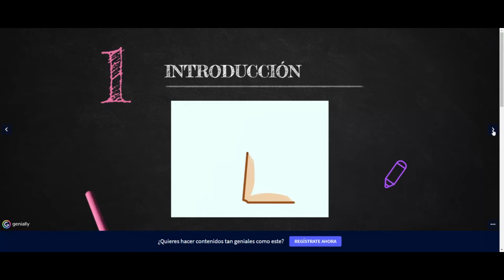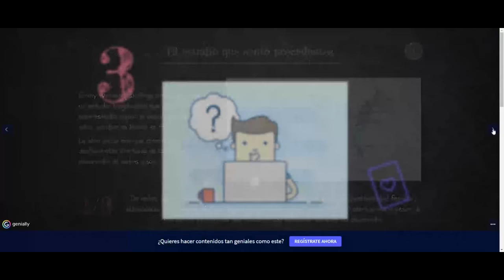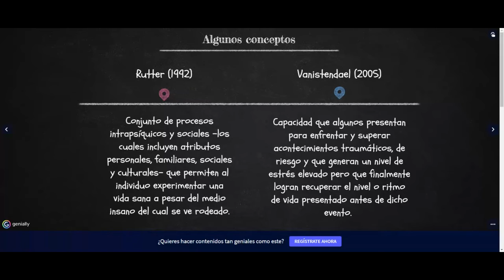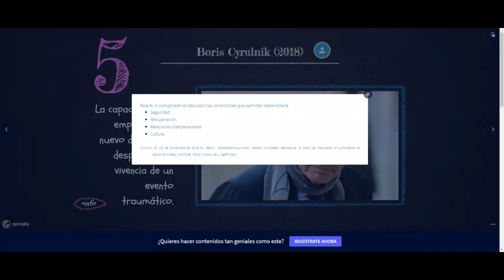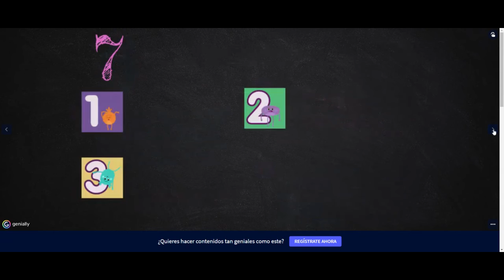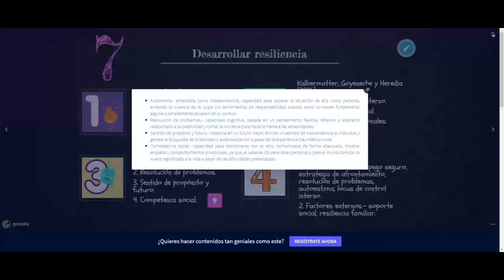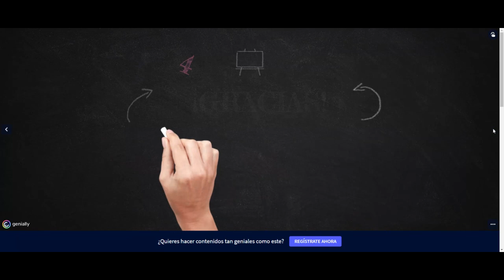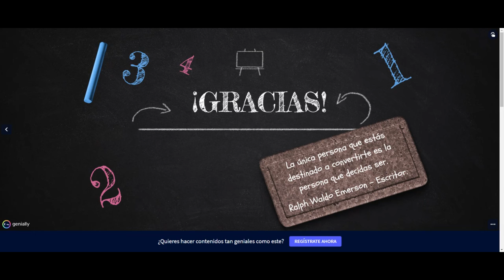Resiliencia Mg Leslie Tantaleán Oliva